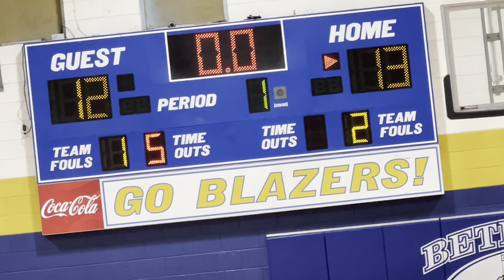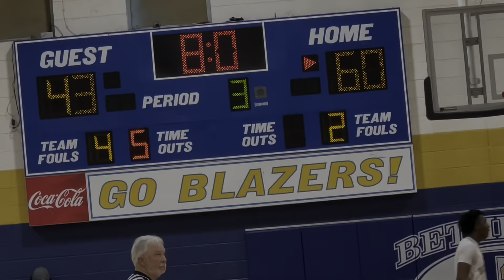“Give Us Our Respect” Bethesda Takes Down The Number 1 Team In Their Region!!